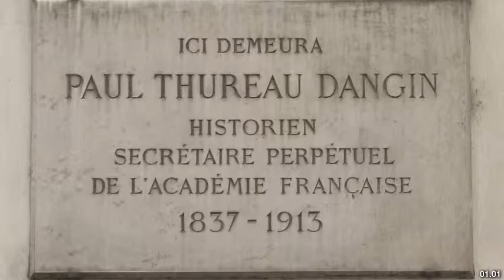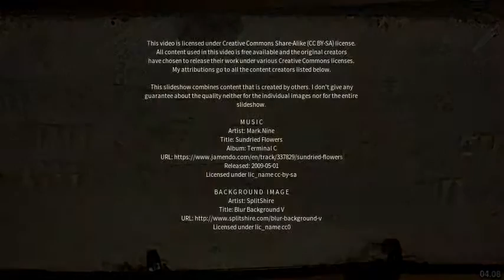Best places to visit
Best places to visit - Dangin (Australia) Best places to visit - Slideshows from all over the world - City trips, nature pictures, etc.